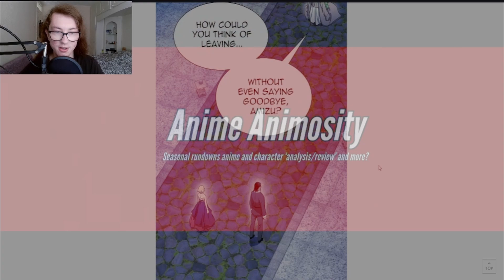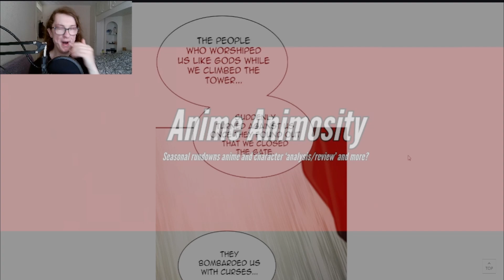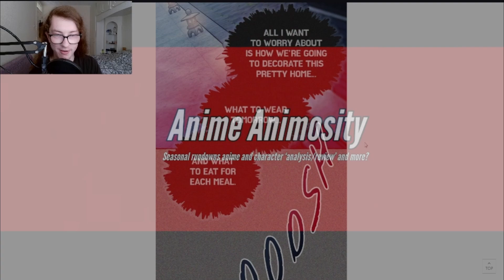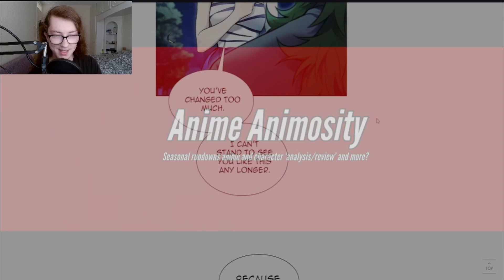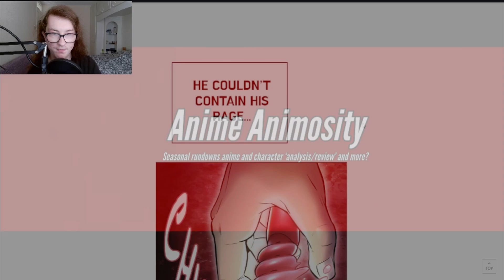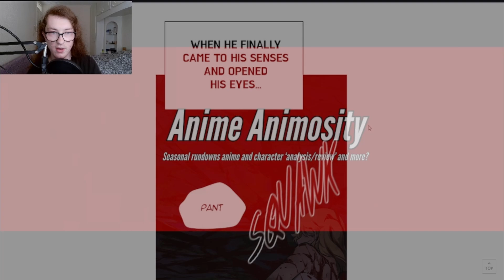The Tragedy Concludes! Voice Acting Tower Of God Season 3 Episode 203 (610) Live Reaction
and with that, we see where it all went so very wrong